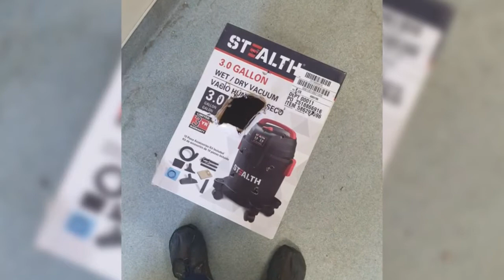Kitten Season During the Pandemic